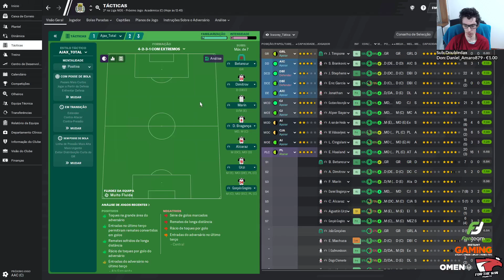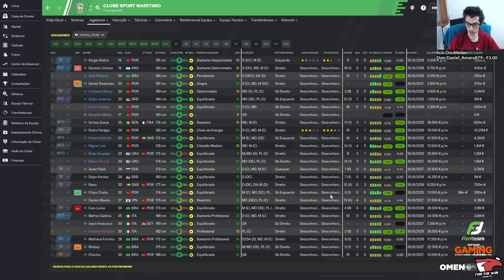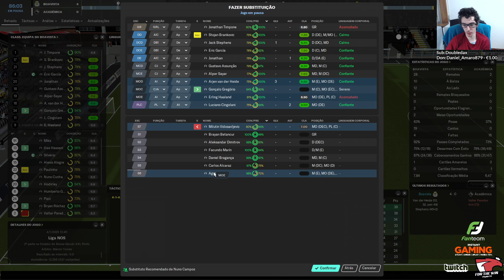Boavista x Académica (Liga NOS) - Época 2024/25